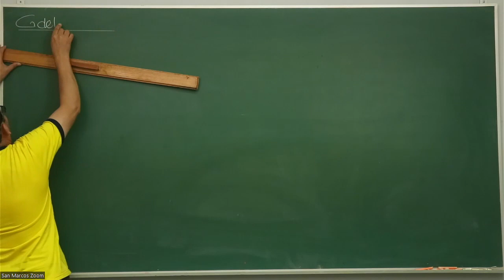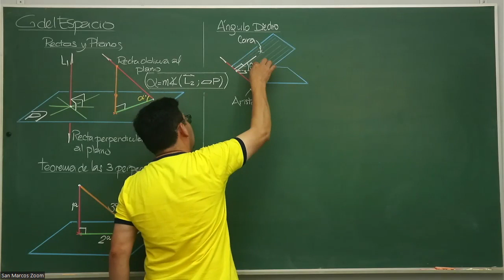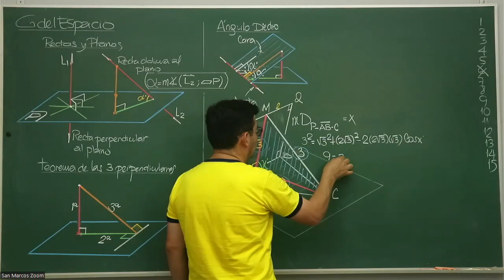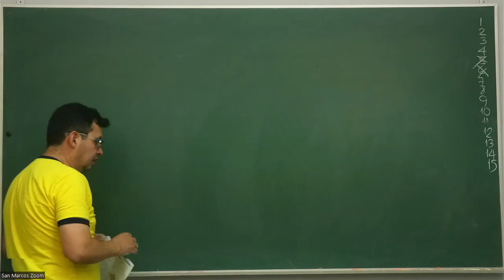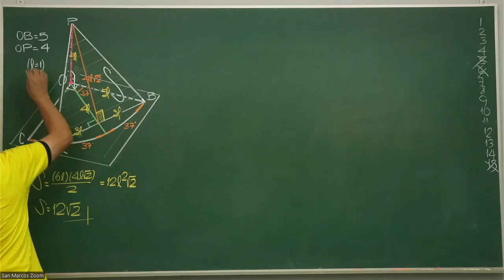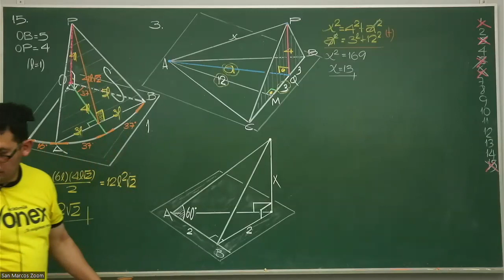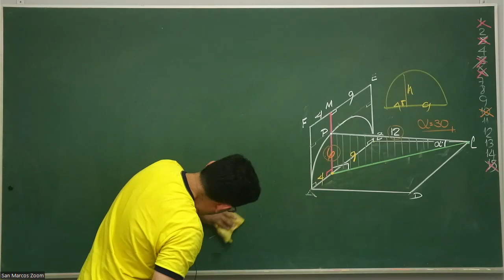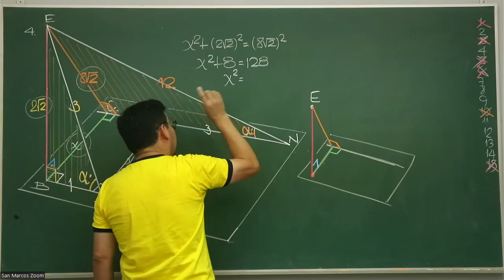geometroa sem12 presencial